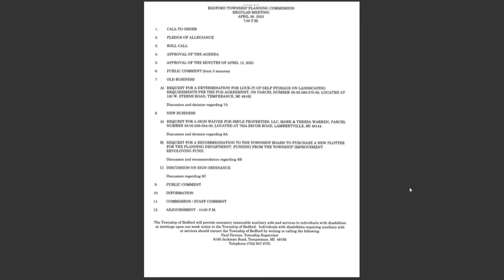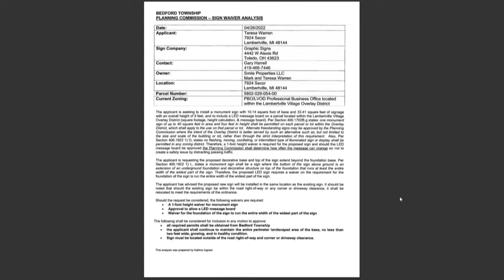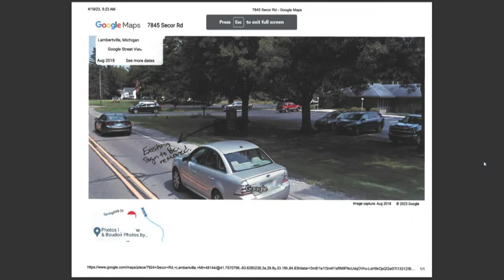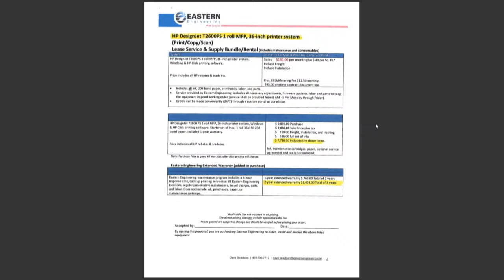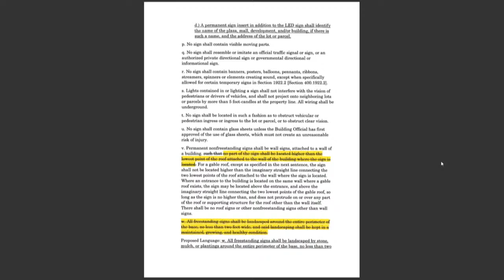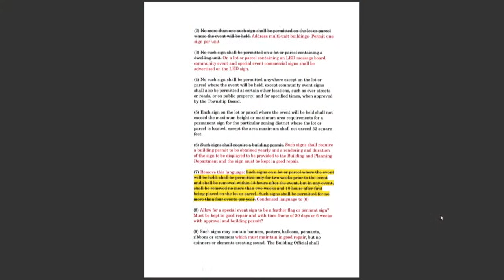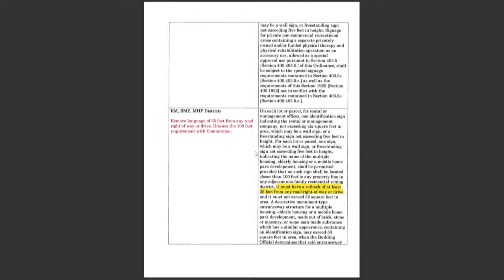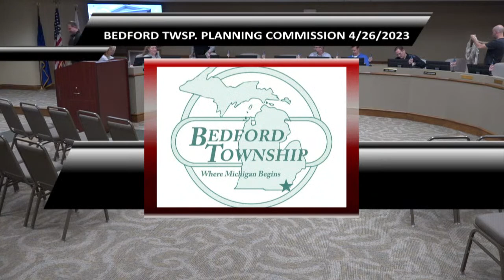BEDFORD PLANNING COMMISSION 4-26-2023